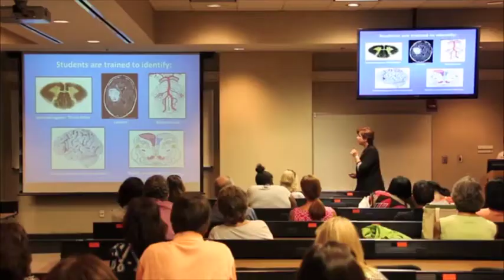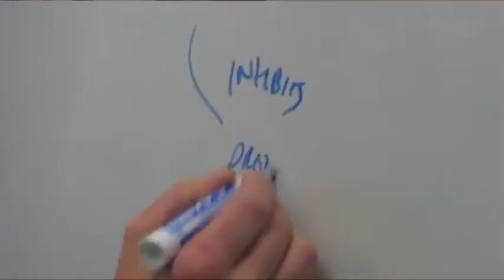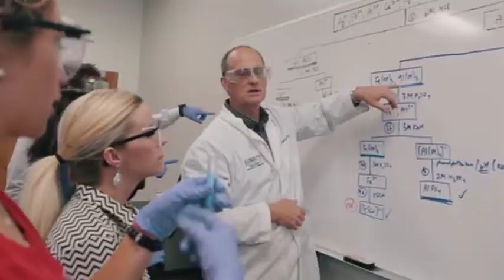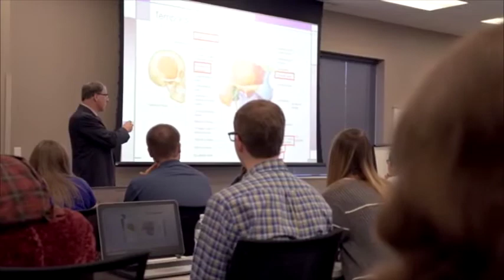Easiest Osteopathic Schools To Get Into in 2021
Easiest Osteopathic Schools To Get Into.

If you show the tendency of being the kind of physician who gets to know your patients beyond their ailment and you do have a healing touch and want to put that to good use, then this video is for you.

Before we proceed, it is important you know we are working on lots of opportunities that will be beneficial to you.

Here is a list of the easiest osteopathic schools to get into.
1. University of Mississippi School of Medicine.
This school’s osteopathic program equips students to deliver prompt and top-notch health care to whoever finds him or herself under their care.

It has an acceptance rate of 37.07%, a median MCAT score of 505, and a median GPA of 3.77.

2. Des Moines University College of Osteopathic Medicine.
This is one of the easiest osteopathic schools to get into, and this is because of the kind of educational services it provides the students with.

It has an acceptance rate of 16%, a median MCAT score of 507, and a median GPA of 3.60.

3. Mercer University School of Osteopathic Medicine.
Mercer University’s school of medicine seeks to educate its students on how to be the best health professionals that they can be in the primary healthcare sector.

It has an acceptance rate of 10.08%, a median MCAT score of 506, and a median GPA of 3.68.

4. Liberty University College of Osteopathic Medicine.
LUCOM engages students in this field of study with a special kind of training in primary healthcare.

It is accredited by the American Osteopathic Association Commission on Osteopathic College Accreditation and has an acceptance rate of 8%, a median MCAT score of 504, and a median GPA of 3.50.

5. Campbell University – Jerry M. Wallace School of Osteopathic Medicine.
There has been an emergence of combining the need of the patient to the body’s ability to heal completely.

It has an acceptance rate of 7%, a median MCAT score of 503, and a median GPA of 3.50.

6. University of Pikeville – Kentucky College of Osteopathic Medicine.
Renowned for having the t of the students at heart, this school provides its students with a conducive environment to learn comfortably the techniques on patient care.

It has an acceptance rate of 5%, a median MCAT score of 500, and a median GPA of 3.50.

7. Arkansas College of Osteopathic Medicine.
ARCOM has over the years maintained the motto for which it has been known for.
Through excellent teaching, research, and scholarly activities here, students are fashioned to become compassionate osteopathic physicians.

I hope you enjoyed this video on the easiest osteopathic schools to get into. Which of these schools would you be applying for.